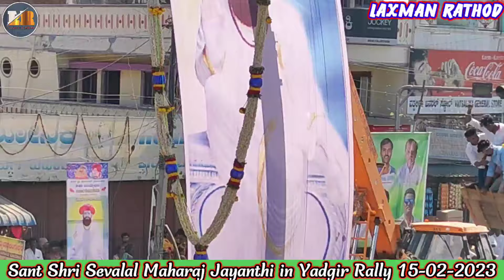Sant Shri Sevalal Maharaj Jayanti 15-02-2023 Celebrating In Yadgir Karnataka.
Hi friends.
Banjara full comedy bhajan 2022.
Full entertainment bhajan.
Mujhe jitna support karoge utna hi acche acche video karega.9448033306
Laxman Rathod

banjara bhajan 2022
ChotaMaruti gorakhanath
Mota Maruti
Banjara Bhajan videos
Banjara Bhajan full comedy video
Shivpur Shanu Bhajan video 2022
New Banjara Bhajan Video 2022
छोटा मारुति भजन
savitribai bhajan
ravitabai bhajan
sachin rathod bhajan
akash chavan bhajan
bhartibai bhajan
shivpur shanu bhajan
ramu chavan bhajan

banjara bhajan
chota maruti bhajan
chhota maruti bhajan
shivpur shanu bhajan
mota maruti bhajan
banjara bhajan video
banjara bhajan 2022
banjara bhajan new
ramu chavan bhajan
chotamaruti bhajan video 2022
savitribai banjara bhajan
chota maruti banjara bhajan
new banjara bhajan 2022
bhartabai bhajan
new banjara bhajan
akash chavan bhajan
Sachin rathod Bhajan
LaxmanRathod